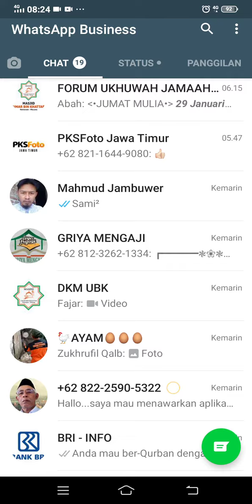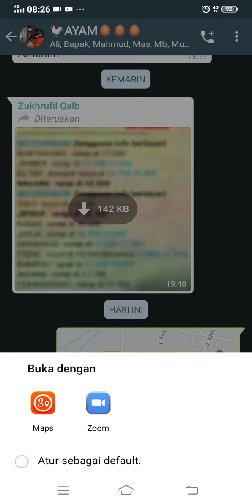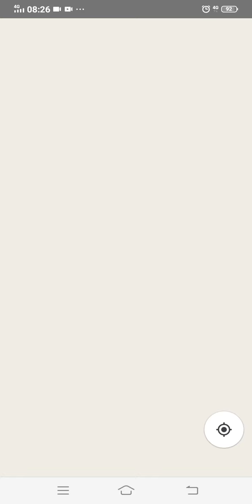Cara share lokasi atau berbagi lokasi (google maps) yang benar dan akurat dan benar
Share lokasi atau membagikan lokasi yg di sebut Google maps banyak orang yg kurang paham maka bisa anda pelajari saat ini bersama bebek ungkep masakan tradisional gunung Kawi Malang